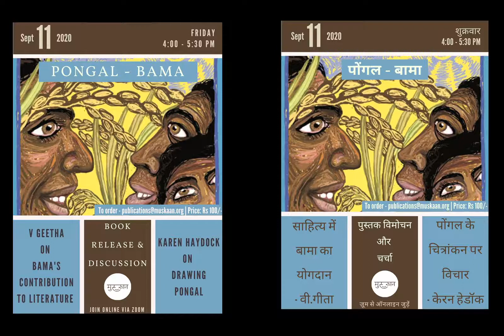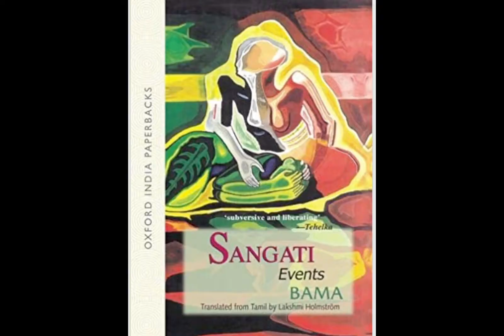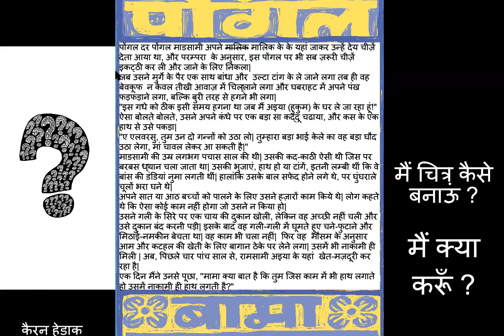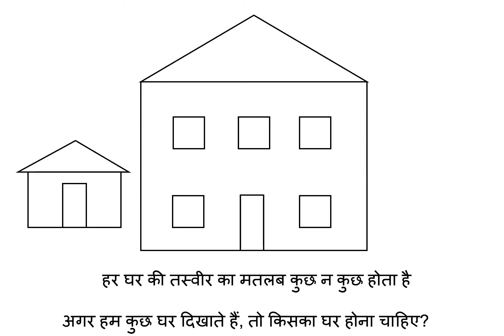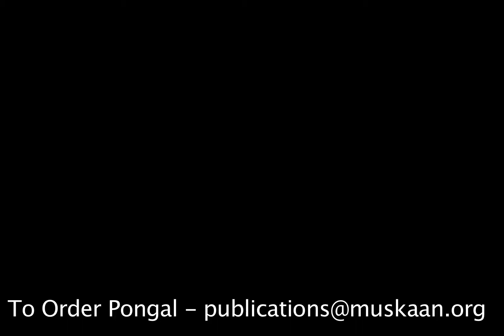Pongal - Book Release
Muskaan recently, on September 11, 2020, released an illustrated short story - Pongal. Bama is a well known Tamil Dalit feminist writer and teacher, and Pongal is one of her short stories from the collection, Kusumbukkaran (1996) originally written in Tamil. This vividly illustrated book is perhaps one of the first translations of Bama's powerful and prolific writing into Hindi.

In this virtual book release for Pongal, we invited V. Geetha to talk about some of the ways in which Bama's writing has shaped and contributed to modern Tamil literature and Karen Haydock to share her process of illustrating Pongal. The book was also reviewed by some of our young readers who shared what they enjoyed while engaging with the story.

Pongal

Written by Bama
Translated by Amita Shireen
Illustrated by Karen Haydock
Editing of Translated text  by C.N. Subramaniam